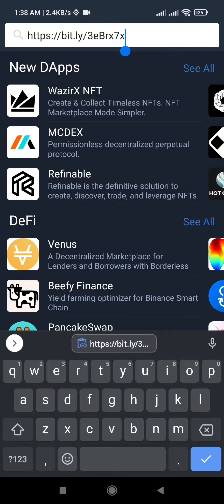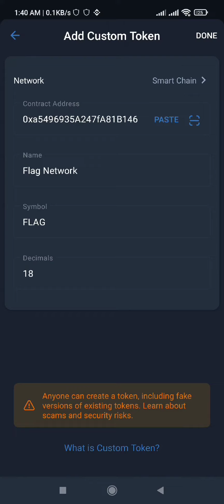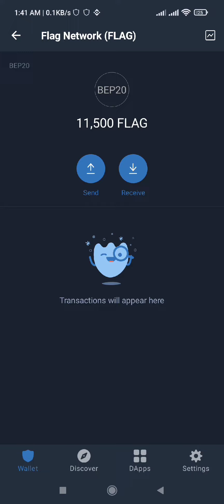How to Claim Flag Airdrop Token - Claim Flag Token to Trust wallet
Flag Contact address:

0xa5496935A247fA81B1462E553ad139d2FD0af795